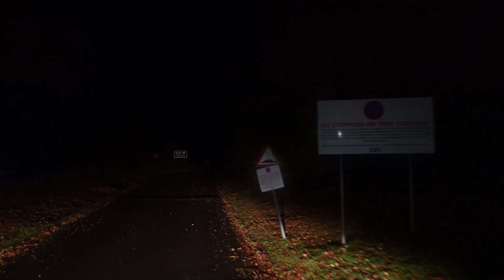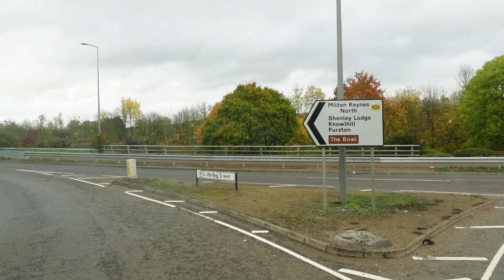Milton Keynes Return & Truck In For Service - HGV Trucking UK Mercedes Actros Cab View Video